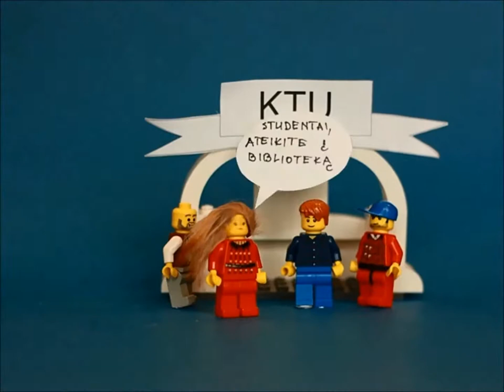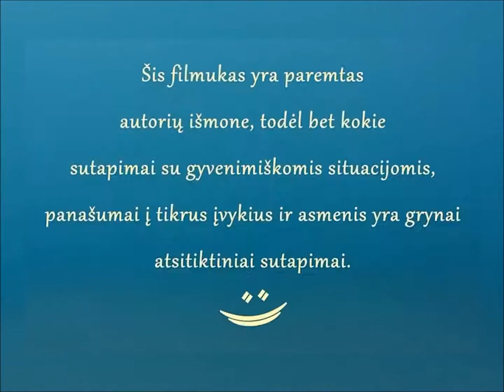Projekto pristatymo filmukas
Bibliotekos projekto "3D: Domėkis. Dalyvauk.Dalinkis" pristatymui buvo pabandyta sukurti sustabdyto kadro (angl. slow motion) animacinį filmuką.
Keturios filmuko siužetinės linijos atspindi projekto problemas. Taip žaismingai, per humoro prizmę, LEGO figūrėlių, įkūnijusių bendruomenės problemas dėka, buvo parodyta, kaip biblioteka spręs jaunimo laisvalaikio, senjorų nepakankamo e-raštingumo, mokinių mokymosi motyvacijos gerinimo, studentų praktikos atlikimo bazės trūkumo, problemas.
P.S. Beje, tarp numatomų projekto veiklų yra ir mokymasis kurti stop kadro filmukus. Tad nuo spalio lauksime ir jūsų bibliotekoje!
P.P.S.  Tai pirmas mūsų pabandymas, dar tikrai yra kur tobulėti, tačiau visvien linkime smagaus žiūrėjimo.